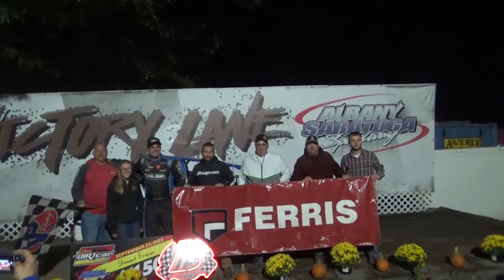Albany-Saratoga Speedway | Stewart Friesen Victory Lane Interview | 9/23/23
Stewart Friesen dominated the 115-lap Super Dirtcar Series modified feature during the Malta Massive Weekend Saturday night. Friesen led all 115-laps and he talks about the big win and talks about the end of an era racing against Kenny Tremont Jr for the last time.